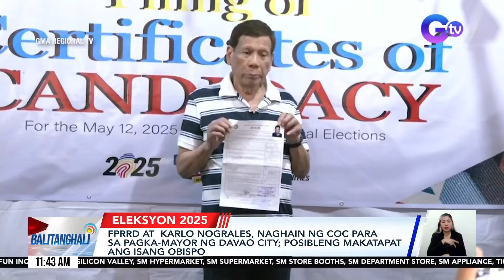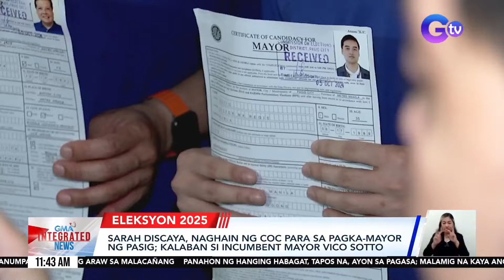FPRRD & Carlo Nograles, naghain ng COC para sa pagka-Mayor ng Davao City... | Balitanghali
FPRRD & Carlo Nograles, naghain ng COC para sa pagka-Mayor ng Davao City; Posibleng makatapat ang isang obispo